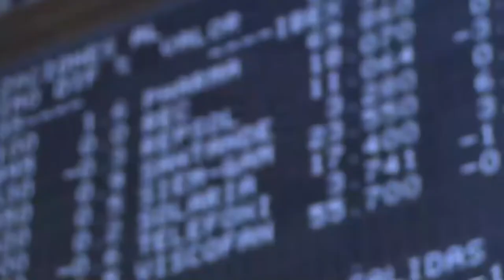📈🟢 Cierre ligeramente alcista para el Ibex pese a las caídas de BBVA y Almirall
El Ibex 35 ha subido ligeramente un 0,16%, hasta 9.095,70 puntos, lastrado por el negativo comportamiento de Almirall después de publicar sus resultados; y de BBVA tras anunciar una OPA sobre el 50% de Garanti que no controla.